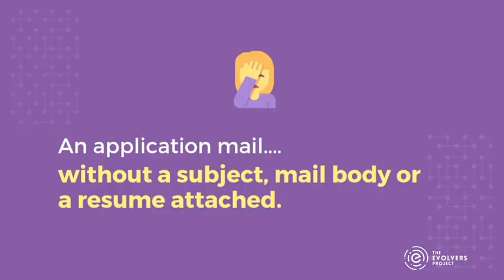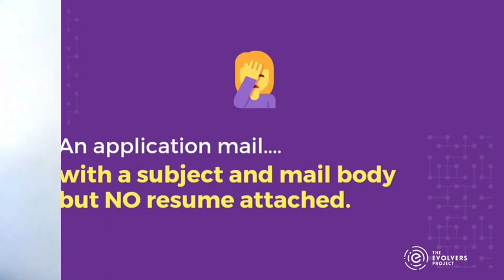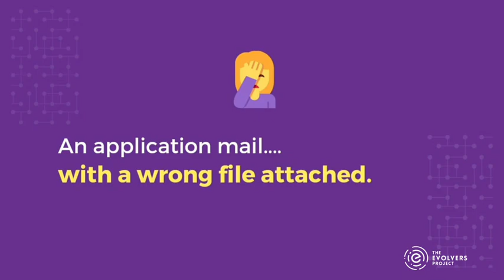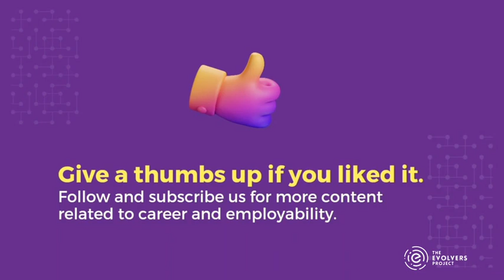ഒരു റിക്രൂട്ടറുടെ അവസ്‌ഥ! | Types of applications a recruiter gets! | The Evolvers Project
Explore yourself through the signature program of The Evolvers Project - Intern-Preneur Development Program!

Need a professional resume? Try attending a mock interview? Need a LinkedIn profile makeover?

Join Intern-Preneur Development Program for employability enhancement, practical and manual skill assessment and customised guidance.

LinkedIn.com/thevolversproject